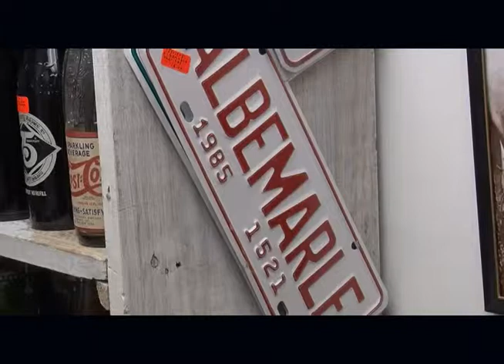Miss Minnie's Antiques